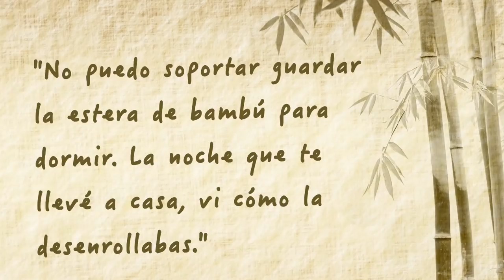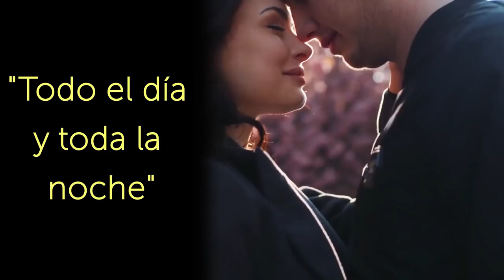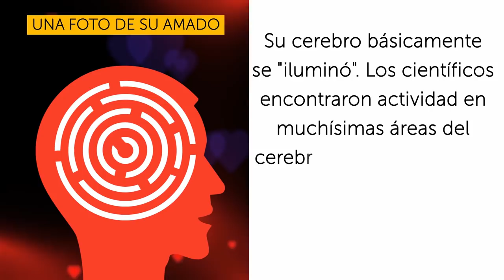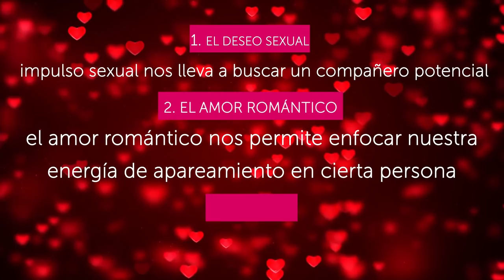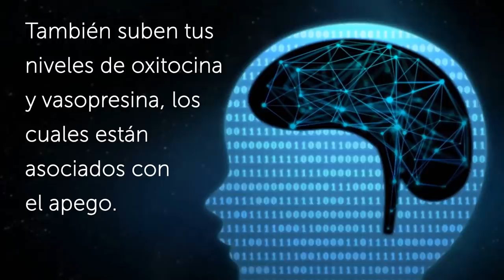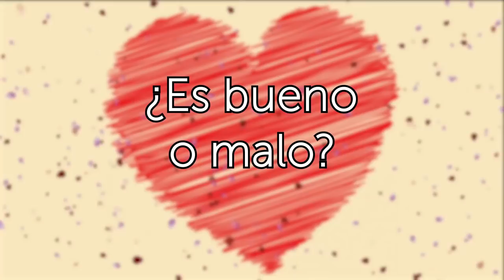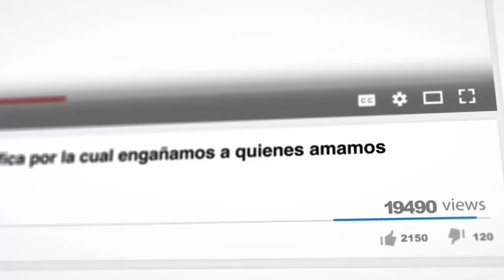Solo existe una razón científica por la cual engañamos a quienes amamos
Todos queremos que nuestras relaciones sean felices y estables y las infidelidades definitivamente rompen corazones. ¿Qué nos hace olvidarnos de la persona que amamos y ceder ante la tentación? ¿Y por qué engañamos a quienes amamos? Parece que los científicos tienen una respuesta a estas preguntas ardientes.
Según la Dra. Fisher, el amor romántico no es una emoción, es un impulso. Y esta unidad es mucho más poderosa que la sexual. Solo piénsalo: si alguien se niega a acostarse contigo, no te sentirás tan devastado como lo harías si el amor de tu vida te rechazara. El amor, cuando se pierde o no es correspondido, incluso ha llevado a muchas personas a quitarse la vida.
La Dra. Fisher y sus colegas analizaron a 32 personas enamoradas bajo un escáner cerebral MRI. Antes de esto, les hicieron algunas preguntas; la principal era: "¿Qué porcentaje del día y de la noche piensas sobre esta persona?". Y la respuesta a menudo era "Todo el día y toda la noche". Estas personas dijeron que literalmente no podían dejar de pensar en su ser amado. La última pregunta que se hicieron fue "¿Morirías por esta persona?". Y, sin lugar a dudas, los 32 participantes del estudio dijeron "Sí" como si no les importara su propia vida.
Nuestro impulso sexual nos lleva a buscar un compañero potencial, el amor romántico nos permite enfocar nuestra energía de apareamiento en cierta persona, y el apego nos permite tolerarnos el uno al otro, por lo menos el tiempo suficiente para criar hijos juntos. Lo sorprendente es que somos capaces de “amar” a más de una persona a la vez. Incluso puedes acostarte en la cama por la noche y pasar de sentimientos profundos de apego hacia una persona a sentimientos profundos de amor romántico hacia otra. Es difícil darse cuenta y aceptar todo esto, pero así es como funciona nuestro cerebro humano increíblemente complejo.
No importa lo que hagas, ¡no puedes engañar a alguien para que se enamore de ti! Desde una perspectiva biológica, ¡es imposible! O te enamoras de alguien o no, y nadie puede cambiar eso, ni siquiera tú. Y aunque podemos ser biológicamente propensos a la infidelidad, es importante recordar que solo nosotros podemos controlarnos.

Marcas de tiempo:
Los procesos detrás del amor e infidelidad 0:40
El experimento 2:18
Tres sistemas cerebrales involucrados en el apareamiento y la reproducción 3:55
Qué sucede cuando los tres sistemas se confunden 4:52
El panorama 6:07
Resumen:
- Según la antropóloga estadounidense Helen Fisher, es amor cuando otra persona se convierte en el centro de todo tu universo. Con eso también vienen una energía increíble, la fuerza interior y… celos extremos.
- La Dra. Fisher y sus colegas analizaron a 32 personas enamoradas bajo un escáner cerebral MRI y corrieron dos estudios: uno cuando los participantes estaban mirando las fotos de sus amados, y otro cuando miraban una foto neutral puesta enfrente de ellos.
- Los tres sistemas cerebrales que evolucionaron a partir del apareamiento y la reproducción son el deseo sexual, el amor romántico y el apego.
- La situación en la que sientes un profundo apego por una persona mientras tienes sentimientos románticos por otra y te sientes sexualmente impulsado hacia otra persona por completo es, de hecho, muy posible.
- Helen Fisher y la mayoría de los expertos en este campo están convencidos de que, a pesar de todos estos procesos biológicos, todavía existe una cierta "magia" inexplicable en el amor.